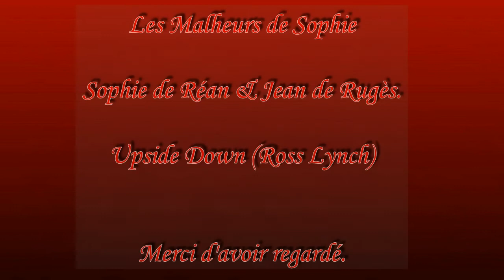Les Malheurs de Sophie - Upside Down - - Jean & Sophie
Une première fanvidéo de mes dessins animés d'enfance avec d'abord Les Malheurs de Sophie (France 3 de la fin des années 90).